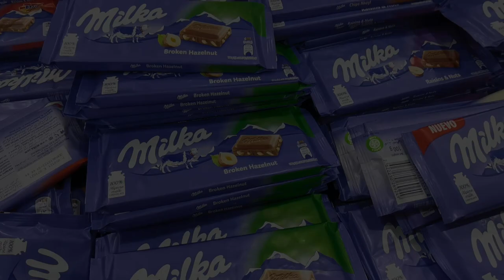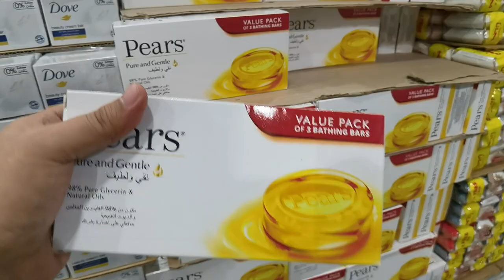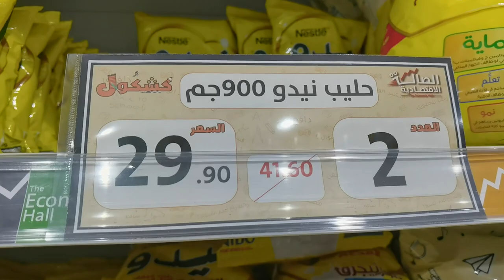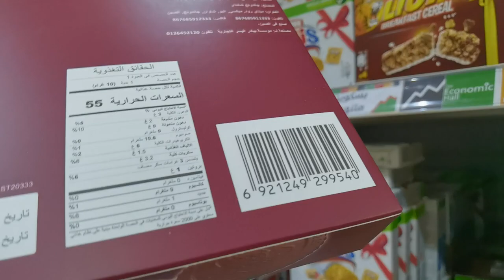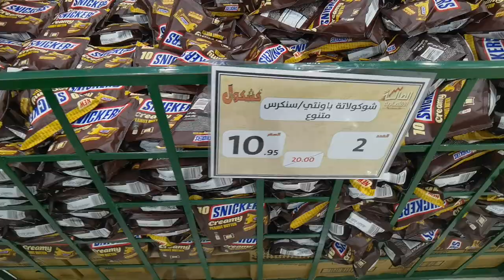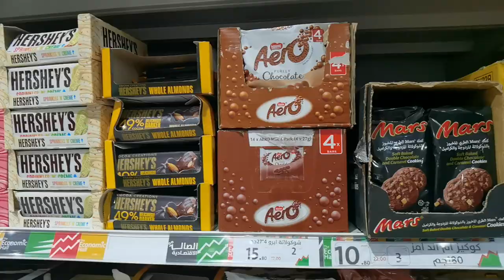SONNIETV: MURA ANG PANINDA SA ECONOMIC HALL |الصالة الإقتصادية| JEDDAH SAUDI ARABIA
para sa mga kabayan na naghahanap ng murang bilihin, mga chocolate at marami pang iba, magpunta na sa Economic Hall para makapamili sa mas murang halaga :)

Location: Economic Hall
Al Makarunah, Aziziyah, Jeddah 21461